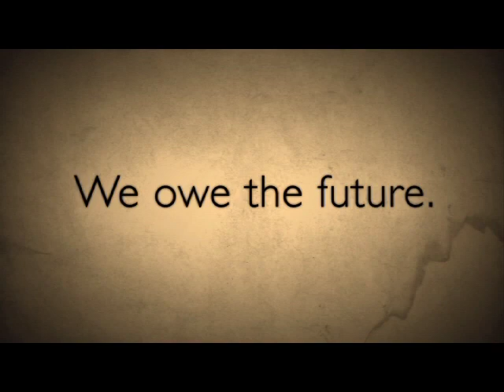American Kestrel Release at King Estate Winery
Watch our Raptor Program grow! In addition to raptor nesting boxes we've added natural predator perches and just a few days ago Cascades Raptor Center came back to release a number of additional American Kestrels. Raptors provide a great form of natural organic pest control in the vineyards, reducing the populations of pesky rodents and small birds that eat grapes